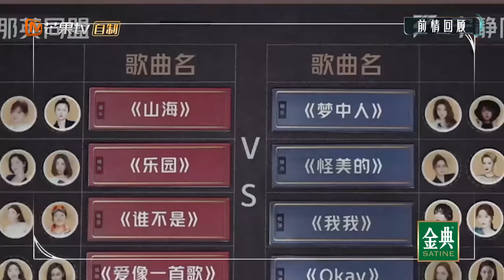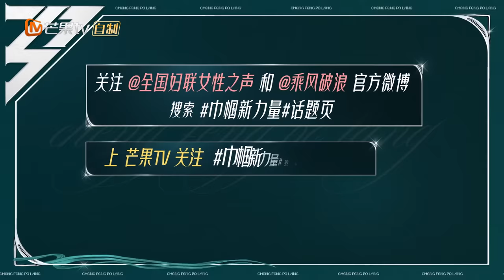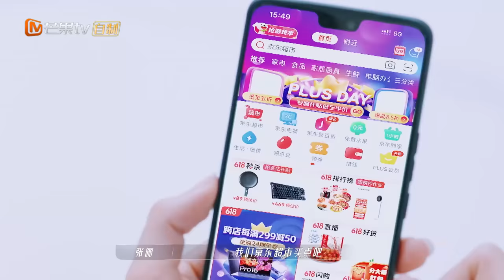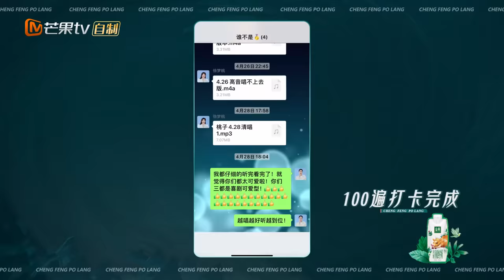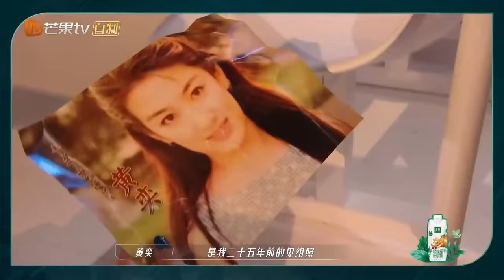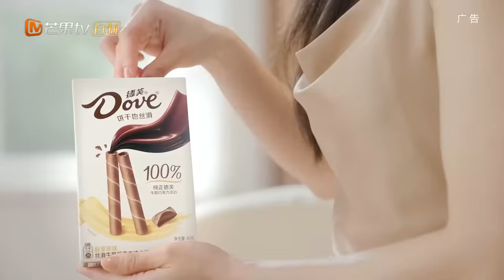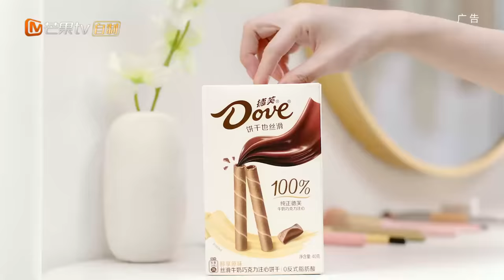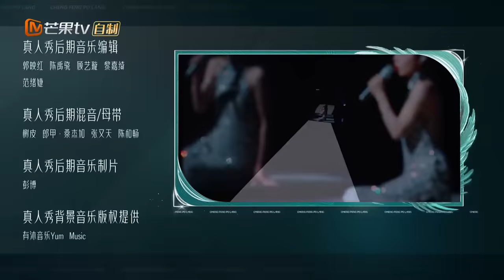《乘风破浪》第5期-上：王心凌谭维维《山海》炸场 郑秀妍于文文挑战极致二公舞台！Sisters Who Make Waves S3 EP5-1丨HunanTV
《乘风破浪》第5期-上：王心凌谭维维《山海》炸场 郑秀妍于文文挑战极致二公舞台！
0:00 公演二：你还记得吗
18:00 《OKAY》郑秀妍/张歆艺/毛俊杰/吴谨言/唐诗逸
37:05 《爱像一首歌》胡杏儿/齐溪/张俪/朱洁静/王紫璇
57:35 《谁不是》那英/黄奕/徐梦桃/张天爱
1:19:28 《我我》赵梦/张蔷/郭采洁/赵樱子
1:37:34 《梦中人》薛凯琪/刘恋
1:55:15 《山海》谭维维/王心凌
2:02:56 片尾

三十而悦，乘风启航！芒果TV励志成长⾳乐竞演《乘风破浪》第三季定档5月20日！加入Mango TV VIP ，5月20起每周五中午抢先48h看《乘风破浪》完整版，非会员每周日12PM更新！更多会员专享福利等你来解锁！